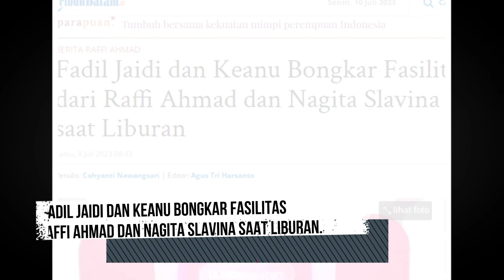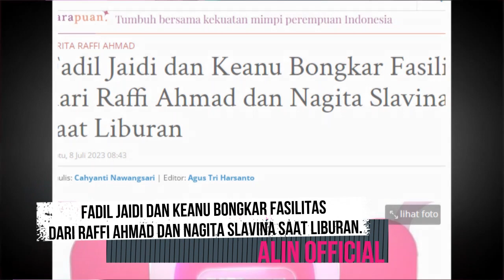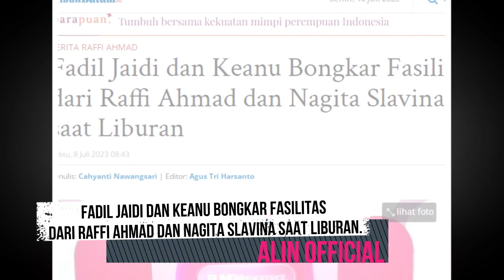Fadil Jaidi dan Keanu bongkar fasilitas dari Raffi Ahmad dan Nagita Slavina saat liburan.